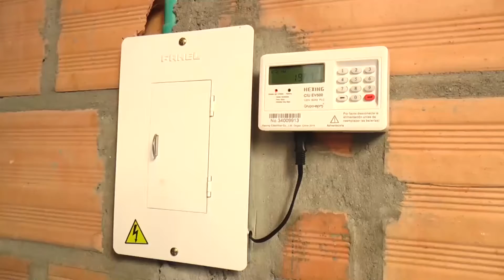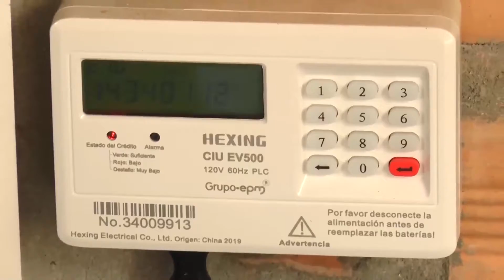Directivos de la ESSA visitaron sector de San Gil beneficiado con la energía prepago